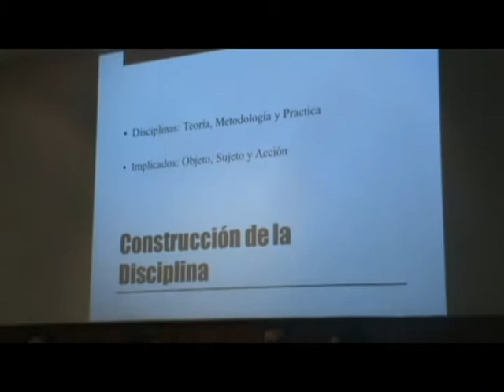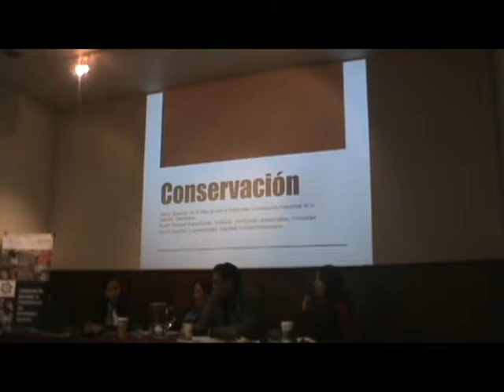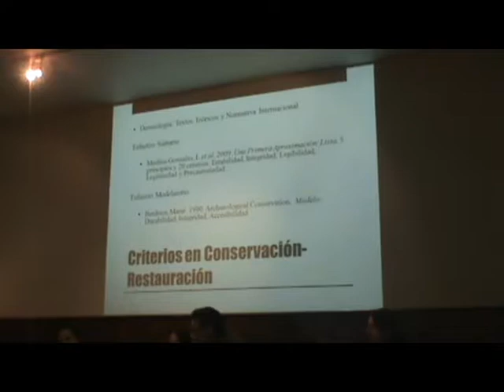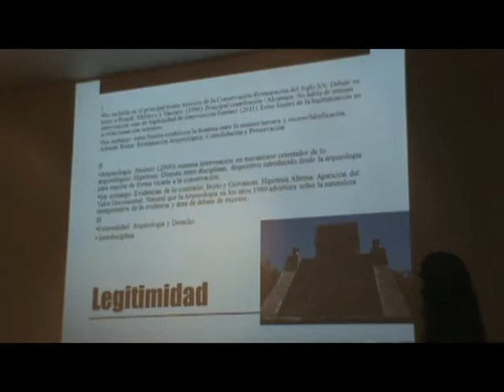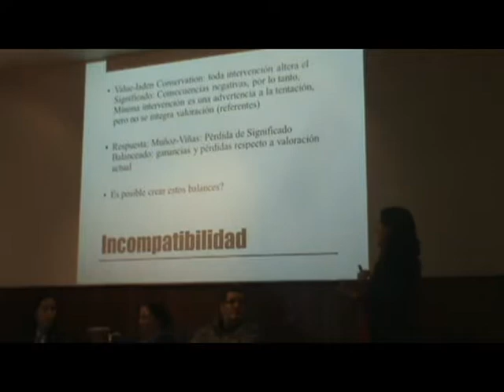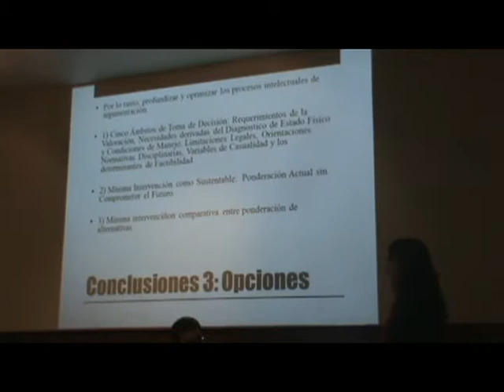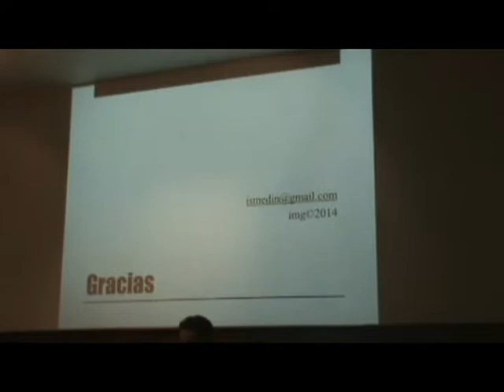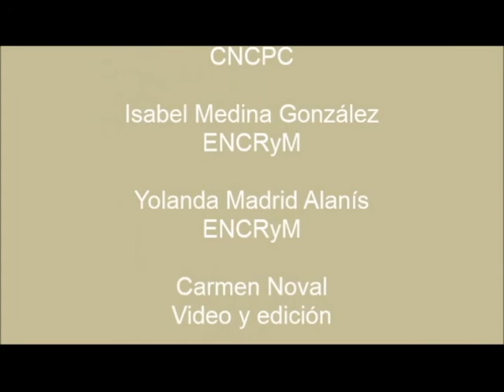Mesa: El criterio de la mínima intervención en la conservación y restauración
Los invitamos a ver la exposición de  Isabel Medina González, Yolanda Madrid Alanís, Juan Manuel Rocha Reyes y Laura Olivia Ibarra Carmona: "El criterio de la mínima intervención en la conservación y restauración", durante la 6a mesa de discusión Teórica: Principios, criterios y normatividad, conservación-restauración, que organiza la Coordinación Nacional de Conservación del Patrimonio Cultural..